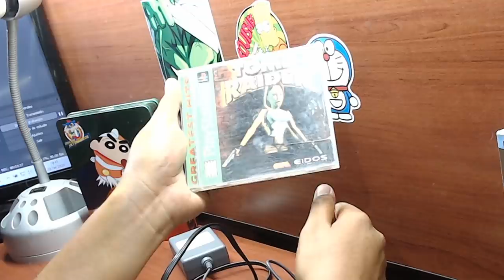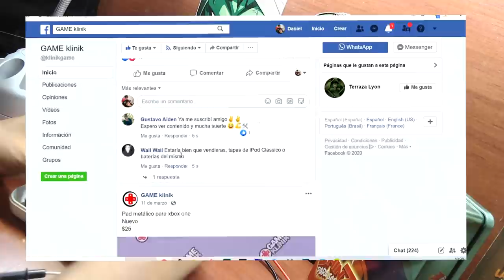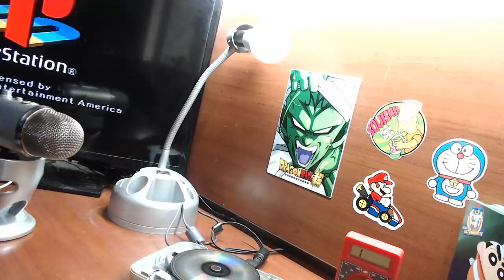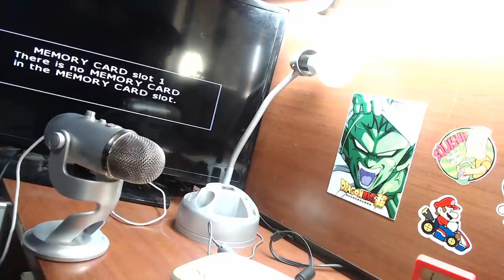No lo creerás! Me REGALARON una PS1 hecha mie*** Y LA RESTAURÉ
Xbox live: ExpectorAka8449
Fornite: ExpectorAka